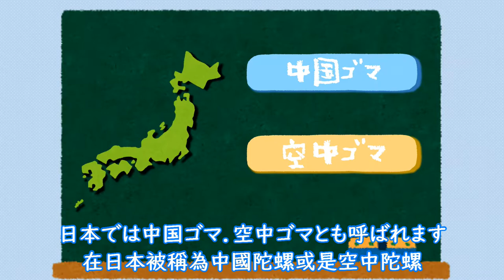【台灣童玩】扯鈴/【昔のおもちゃ－ディアボロ】＃5